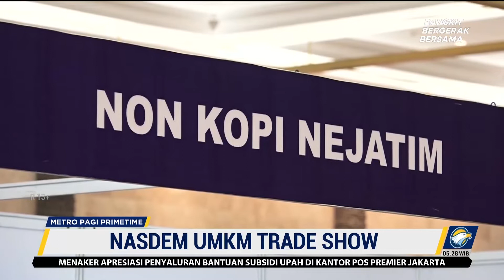NasDem Trade Show Digelar untuk Bantu UMKM di Tengah Pandemi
MetroTV, Perputaran bisnis UMKM di Indonesia sempat terganggu akibat pandemi covid-19 khususnya di 2020 dan 2021. Untuk itu, Partai NasDem melakukan upaya link and match bagi ratusan UMKM dari berbagai wilayah dalam gelaran NasDem UMKM Trade Show (NUTS).

Dalam rangka memperingati HUT ke-11, Partai NasDem mengadakan suatu event yang fokusnya untuk UMKM, yakni NasDem UMKM Trade Show yang diselenggarakan sejak 9-11 November 2022.

Ketua Bidang Pameran NUTS, Lita Machfud Arifin menyatakan penyelenggaraan NUTS menjadi komitmen Partai NasDem untuk lebih memperhatikan pelaku UMKM demi bangkitnya perekonomian Indonesia.

"NasDem sangat peduli UMKM, selama ini NasDem memiliki binaan-binaan di seluruh wilayah Indonesia sehingga sebagai wujud keseriusan NasDem terhadap UMKM, NasDem mengadakan acara tahunan NUTS ," ujar Ketua Bidang Pameran NUTS, Lita Machfud Arifin.